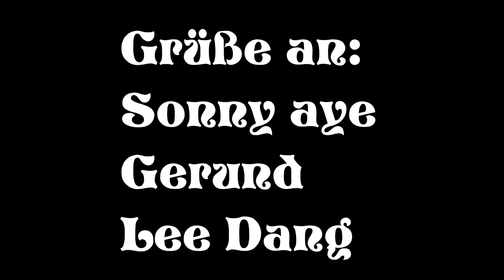EISENSCHMIEDE | FRAGMOVIE | [ATAQUE] Juan Pablo #12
SONG: Lange Nächte · KinG Eazy feat. BumA